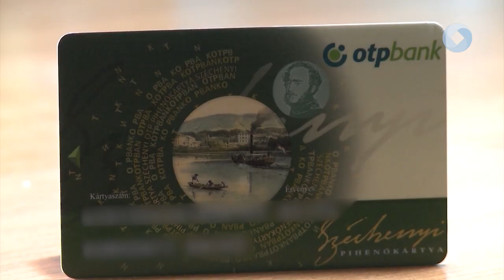Egyre többet költünk SZÉP Kártyáról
Töretlen a szép-kártyák népszerűsége, ezt a legfrissebb adatok is alátámasztják, hiszen márciusban csaknem 59 milliárd forintot költöttek már el a kártyatulajdonosok. Szakértők úgy becsülik, hogy az idei évre tervezett 2,5 százalékos gazdasági növekedés egyik hajtómotorja a turizmus és ezen belül is a SZÉP-kártya lesz.